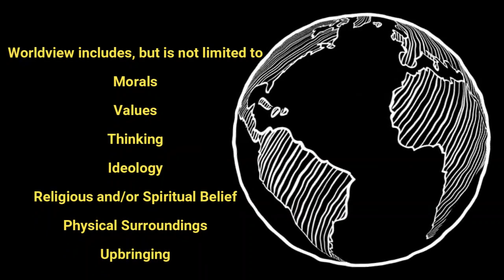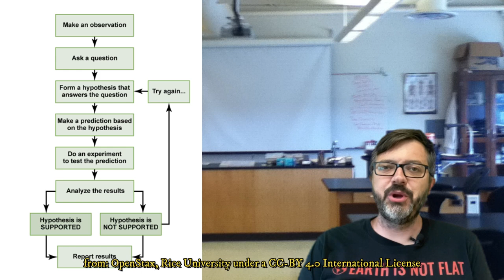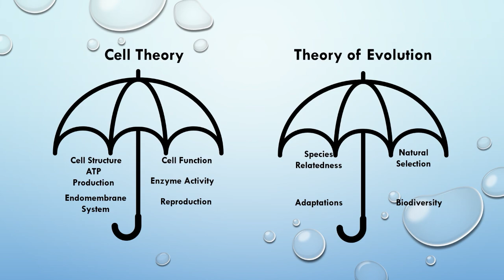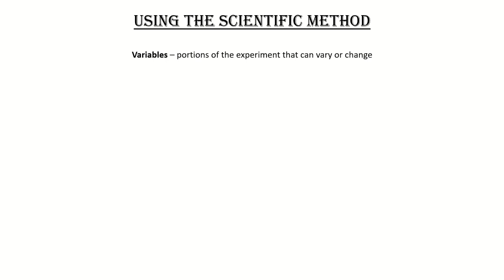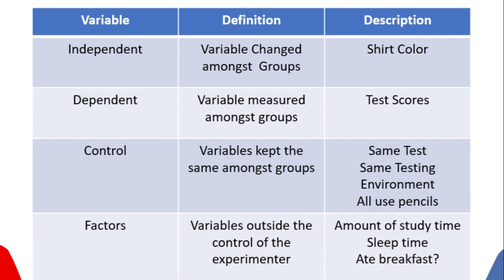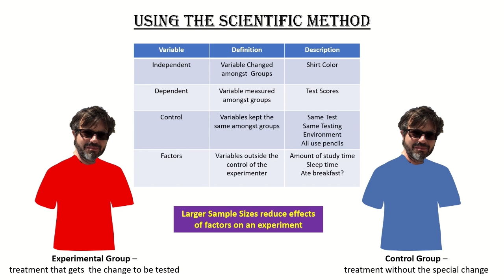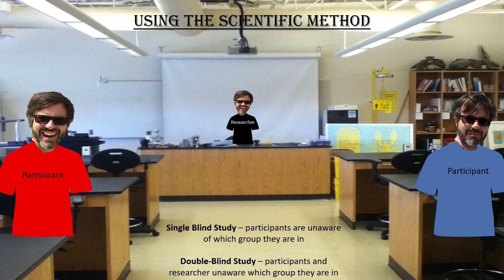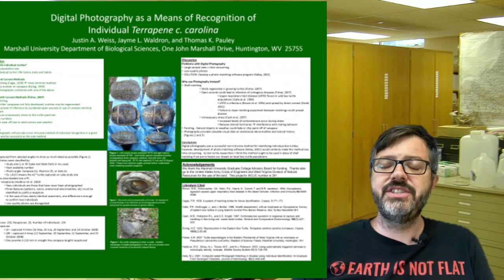The PROCESS of Science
Science is not a body of facts, it is a process of gathering information about the natural world and it constantly revises itself with more and better data. In this episode, we will explore the philosophy of science, how science differs from other human endeavors, and the scientific method.

This Video and Special Effects was made using Filmora.  Uncredited Images and Video by Justin Weiss.

Remaining media not produced by Justin Weiss, Filmora, or OpenStax is listed below using source numbers.

Source 1: Scientist Using a Microscope - Image Pixabay

Source 2: Karl Popper - LSE library, No restrictions, via Wikimedia Commons,

Source 3: Earth - NASA images by Reto Stöckli, based on data from NASA and NOAA. Instrument: Terra - MODIS, Public domain, via Wikimedia Commons,

Source 5: SARS-COV-2 Virus, Alissa Eckert, MS; Dan Higgins, MAM, Public domain, via Wikimedia Commons,

Pixabay